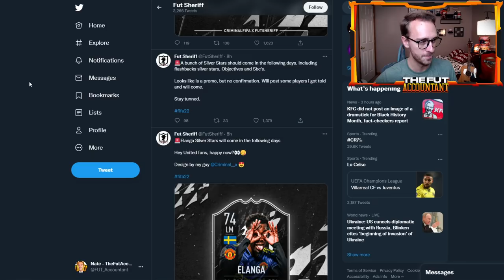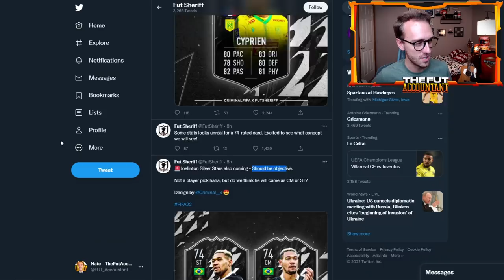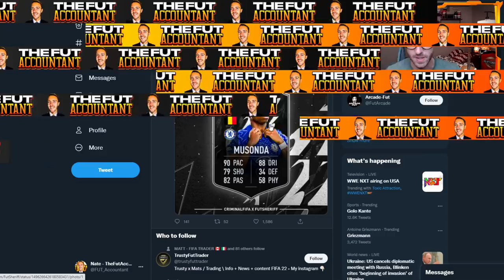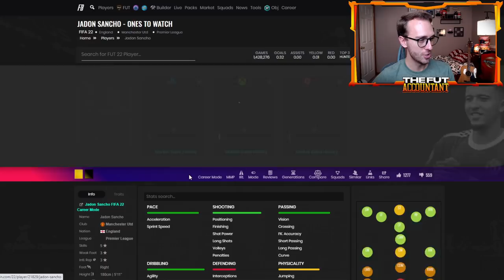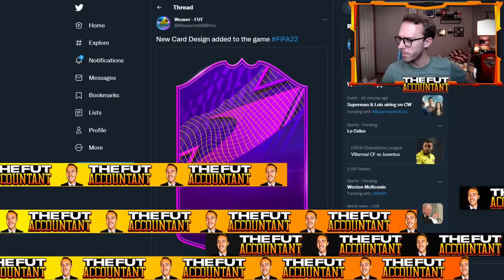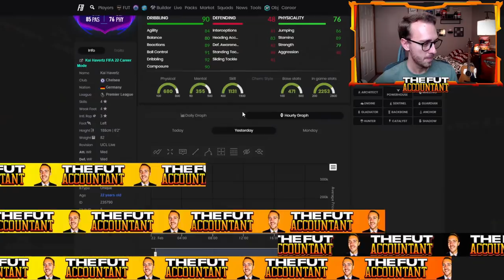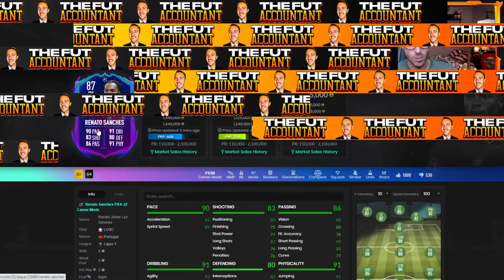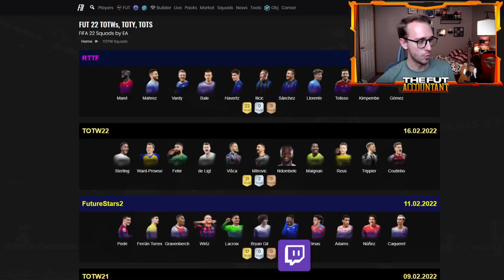NEW SILVER STARS PROMO LEAKED?! CRAZY RTTF PRICE MOVEMENTS WITH MORE TODAY! FIFA 22 Ultimate Team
A new Silver Stars promo is leaked to be coming to FIFA 22 Ultimate Team soon! In this video we take a look at these promo leaks and also the new TOTW, Griezmann flashback SBC and crazy RTTF Price movements after champions league games!